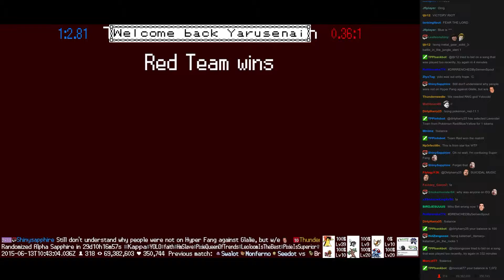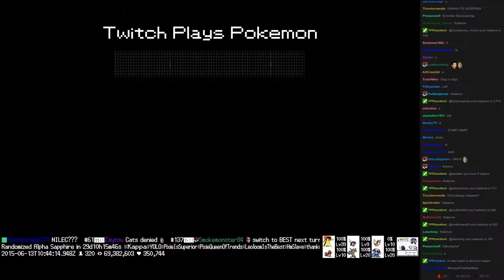Twitch Plays Pokémon Battle Revolution - Match #15424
Match #15424 [Blue: Charmeleon, Crawdaunt, Glalie] vs [Red: Bibarel, Wailord, Shellder]